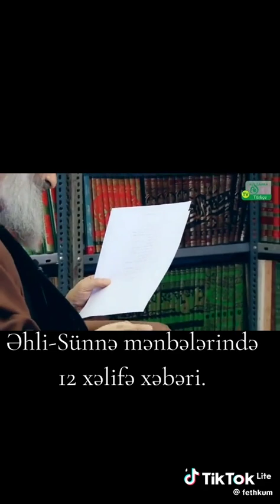18 oktyabr 2024